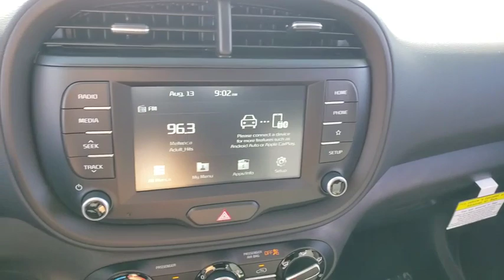2020 KIA SOUL Henderson, Las Vegas, Bullhead City, Centennial, St George, NV 085983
Orange New 2020 KIA SOUL available in Henderson, Nevada at Towbin Kia. Servicing the Las Vegas, Bullhead City, Centennial, St George, NV area.

Towbin Kia
260 N Gibson Rd

Orange 2020 Kia Soul LX FWD IVT 2.0L 4-Cylinder ABS brakes, Electronic Stability Control, Low tire pressure warning, Traction control.